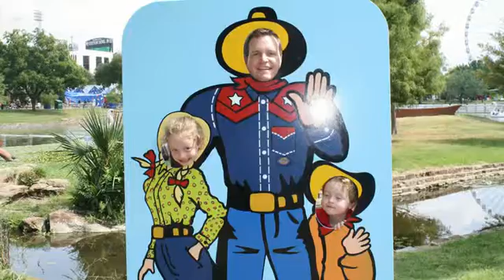Jeff Wilson - Tribute by Aria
Jeff Wilson, of Dallas, Texas, died on June 26, 2016 at the age of 40.
A Service to celebrate Jeff’s life will be held at 1:00 P.M., Friday, July 1, 2016 at University Park United Methodist Church located at 4024 Caruth Blvd, Dallas, Texas 75225.